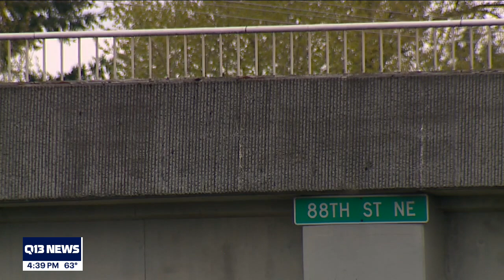Marysville teacher honored for stopping man from jumping off a bridge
A Marysville teacher and business owner was at the right place at the right time. His quick-thinking actions helped to save a man's life.